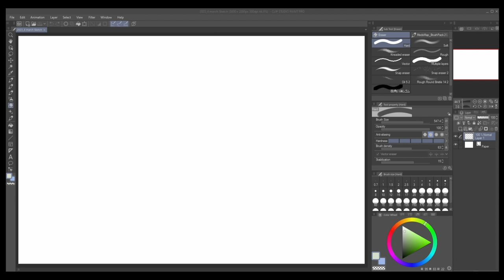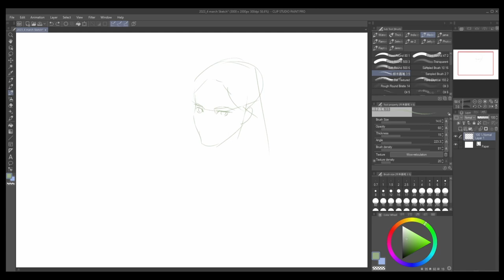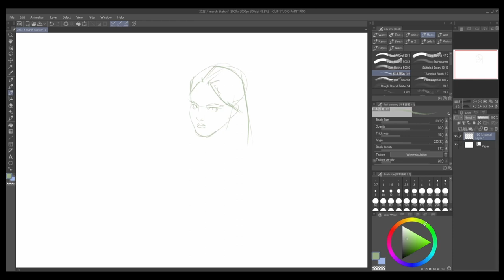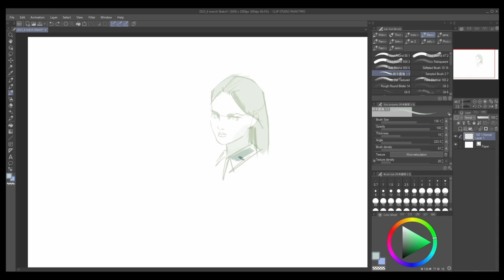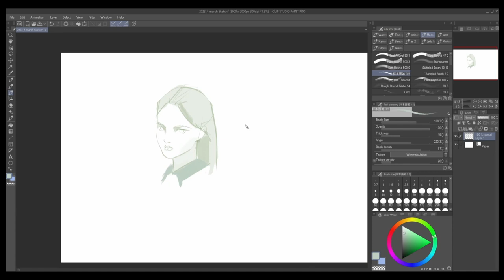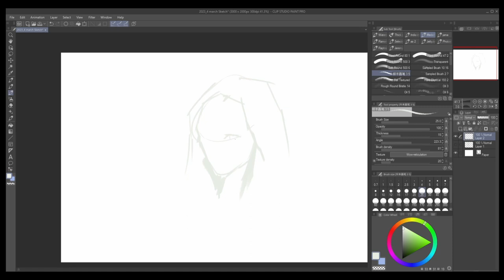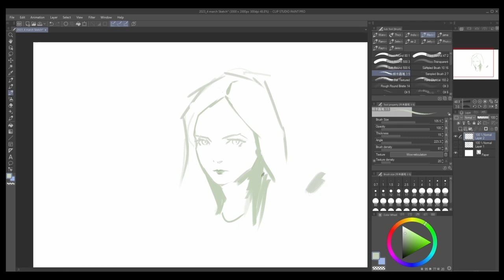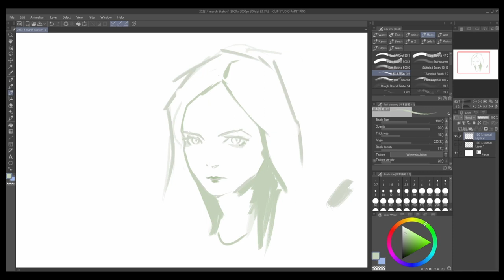Gesture Sketch Daily: Day 63 // portraits from pablo uchida!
Day 63
Was looking at pablo uchida sketches and decided to follow him
Song Credits

Track Name: Better Days, Good Morning, The Process, In my Dreams